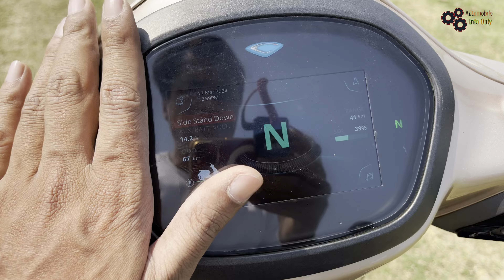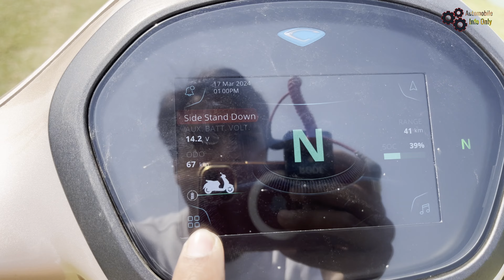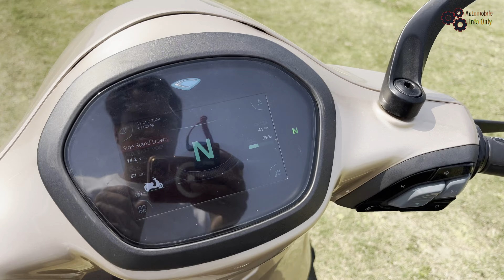Bajaj Chetak Electric Scooter Detailed Review Decision Making Review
Let's know about the details review of Bajaj Chetak Electric Scooter.

Showroom Details:
Magadh Chetak
Near Hi-Tech Hospital,
Saguna Khagaul Road,
Saguna-Danapur, Patna.
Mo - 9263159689